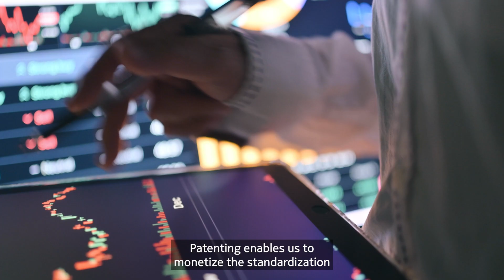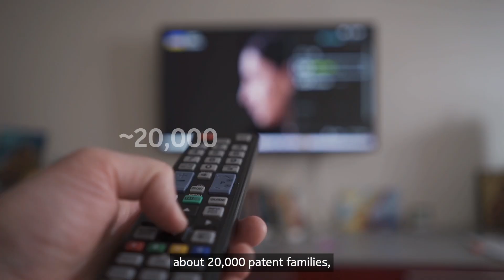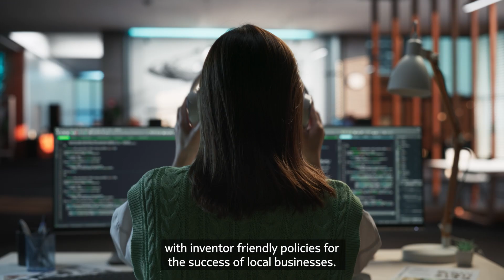A year of innovation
In 2024, Nokia filed patent applications on more than 3,000 new inventions, reinforcing our position as a pioneer in connectivity and multimedia technologies. These patents span 5G networks and the upcoming 6G standard, Wi-Fi connectivity, next-generation video coding, and more. They are enhancing current capabilities and laying the foundation for future technologies which will shape the digital landscape for years to come.